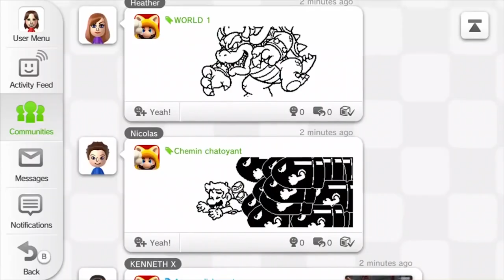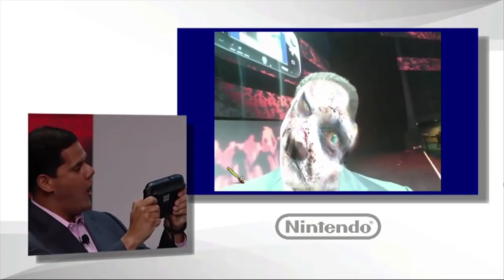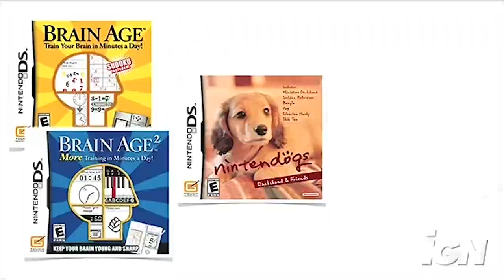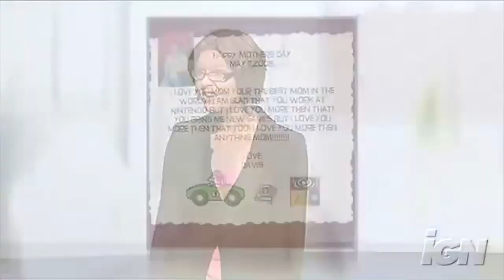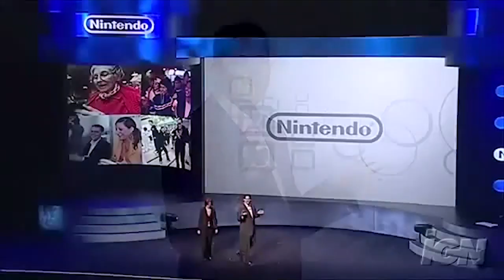I 5 momenti più IMBARAZZANTI di Nintendo all'E3 [Fail & Cringe]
- ATTENZIONE: VIDEO AD ALTO LIVELLO DI CRINGE -

Dopo aver passato in rassegna i momenti più emozionanti di Nintendo all'E3 di Los Angeles, ecco la classifica delle 5 scene più imbarazzanti. Scopriamo insieme come Miyamoto, Iwata e Reggie sono riusciti a coprirsi di ridicolo in questi 5 top fail. Siete d'accordo? Vi aspetto nei commenti!

Io sono il Poro Michele, troppo cringe, ciao!